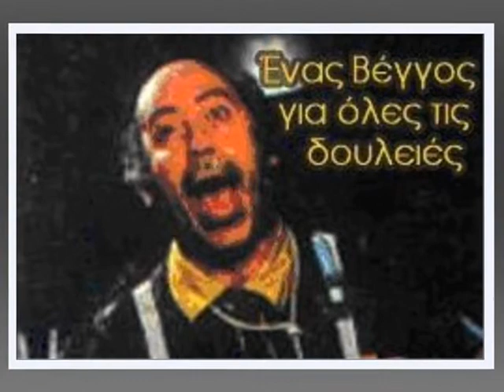Θανάσης Βέγγος Thanasis Veggos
Tribute to Thanasis Veggos. A great Greek actor who taught high moral principles with his work in Greek movies.

Ο Θανάσης Βέγγος  κατά την άποψη μου είναι ο μεγαλύτερος κωμικός αλλά και δραματικός   ηθοποιός στην Ελλάδα. Μέσα από την μεγάλη του  προσφορά στο Ελληνικό θέατρο και  κινηματογράφο  το μεγαλείο της ψυχής αυτού του Ανθρώπου  μας δίδαξε, μας διδάσκει και θα διδάξει και τις επόμενες  γεννιές τι πραγματικά  σημαίνει να είσαι Άνθρωπος. Γεννήθηκε στο Νέο Φάληρο το 1926 και δεν έχει κάνει σπουδές υποκριτικής.